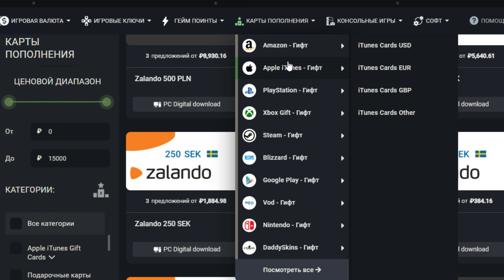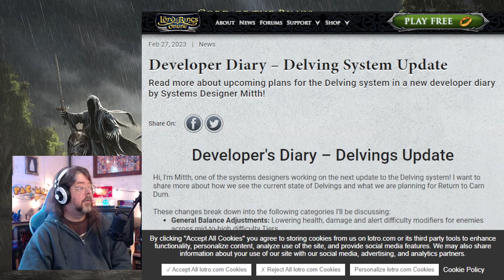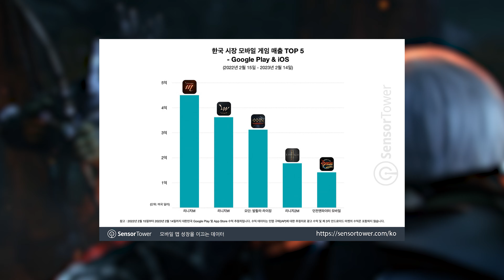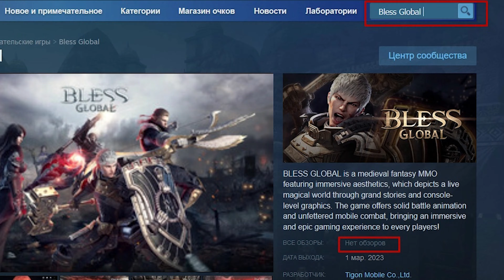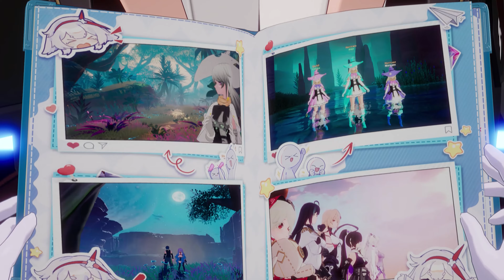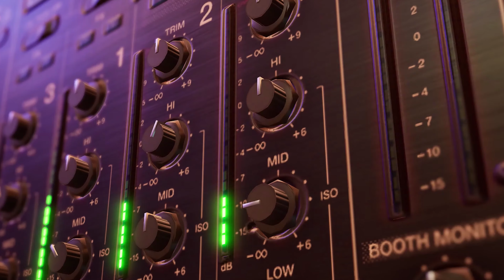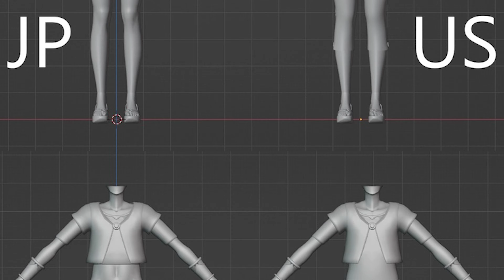НОВОСТИ MMORPG: ПРЕДРЕГИСТРАЦИЯ В NIGHT CROWS, НОВАЯ MMORPG НА РУССКОМ, ЦЕНЗУРА В BLUE PROTOCOL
Как всегда, в воскресенье вас ожидает свежий выпуск новостей MMORPG за неделю. Сегодня поговорим про открытие предрегистрации в Night Crows, релиз глобальной версии MMORPG на русском языке, цензуру, которой, похоже, подвергнется западная версия Blue Protocol и многом другом.

00:00 - Интро
01:21 - The Lord of the Rings Online
02:01 - Final Fantasy XIV
02:43 - Lineage
03:27 - ArcheAge
04:11 - World of Warcraft
04:50 - World of Warcraft Classic
05:26 - Lost Ark
06:09 - New World
07:17 - Bless Global
08:07 - Pantheon: Rise of the Fallen
08:34 - Tower of Fantasy
09:13 - Past Fate
09:46 - Pioner
10:18 - Blue Protocol
10:58 - Summoners War: Chronicles
11:27 - Night Crows